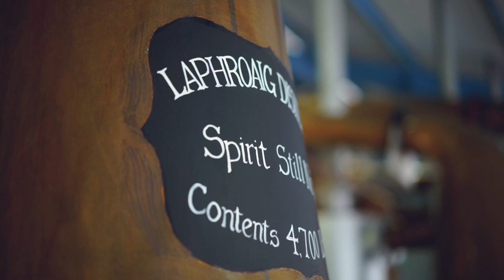Islay // grain & smoke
Scotland; home of golf, the Loch Ness Monster and some very delightful whisky. We took of crew of 8 people to go around all 8 whisky distilleries on this tiny island off the West coast of Scotland and what a marvellous time it was.